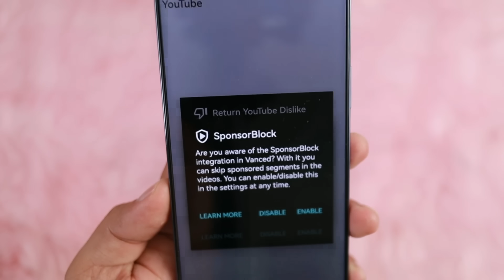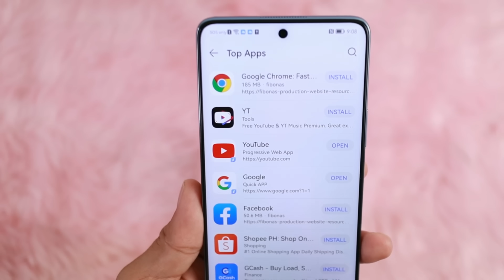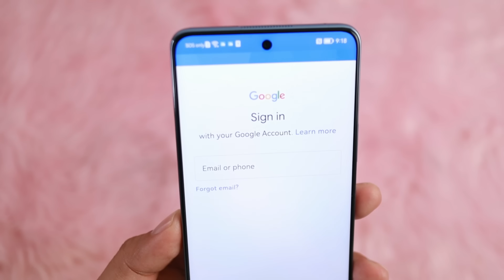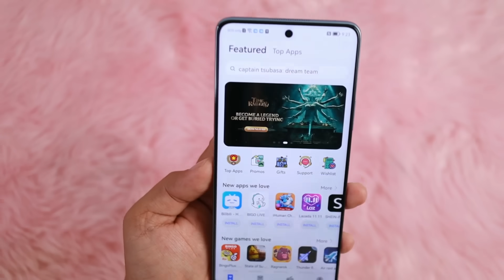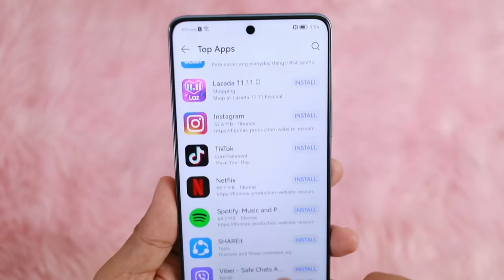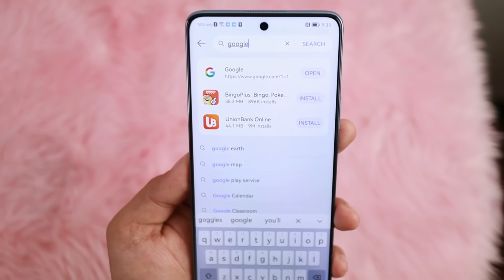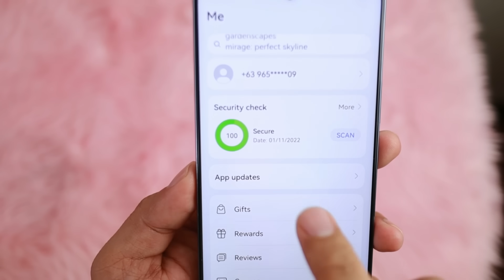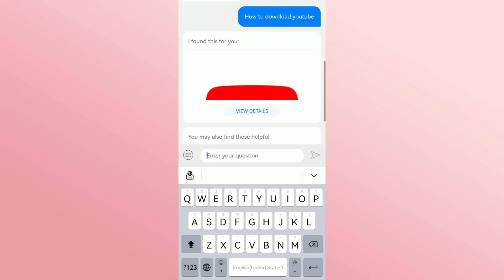Tips on How to Download Google Apps on Huawei Mobile Devices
Hello, Techies :) Eto na ang Tips on How to Download Google Apps on Huawei Mobile Devices.